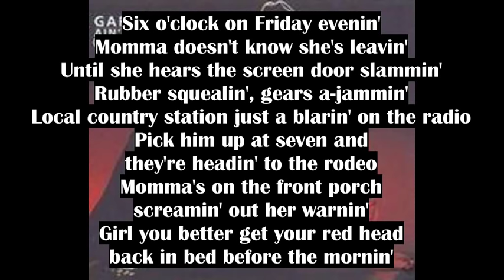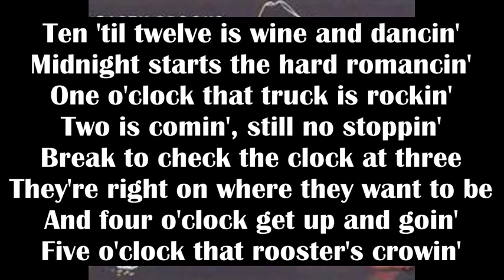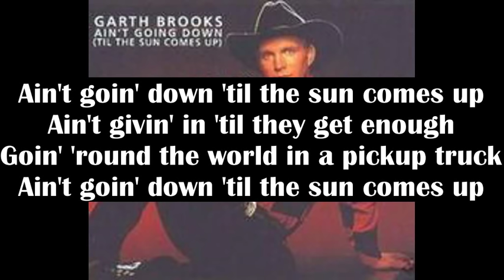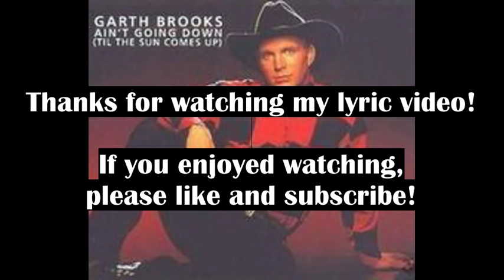Garth Brooks - Ain't Goin' Down ('Till The Sun Comes Up) (Cover) - Lyric Video (1993)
This is a cover of Garth Brooks' classic song, "Ain't Goin' Down".